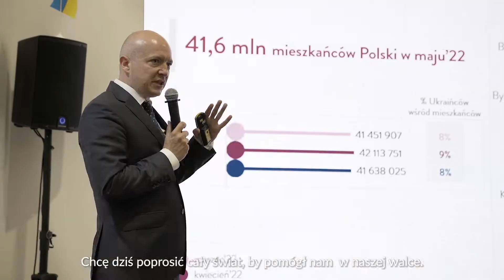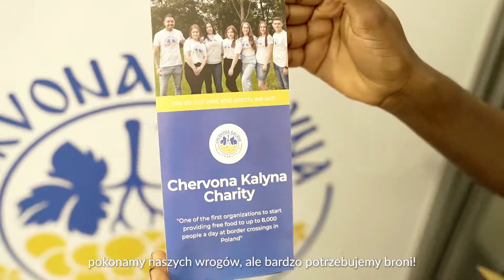Razem na WUF11 - wideo relacja z Dnia Ukraińskiego